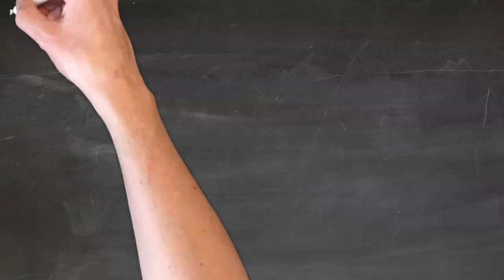General Awareness Tips 7 : What is Currency Chest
General Awareness Tips 7 : What is Currency Chest by Vanik Institute